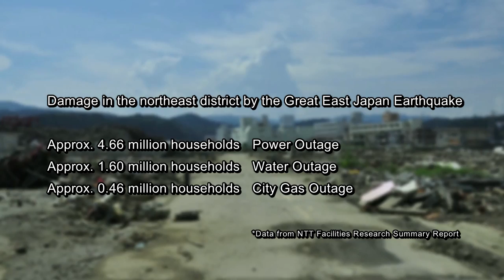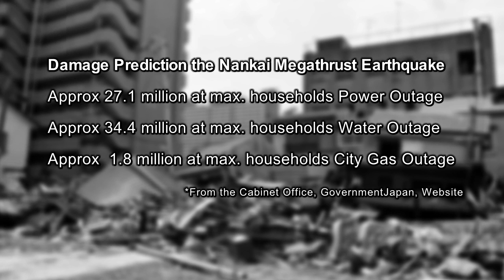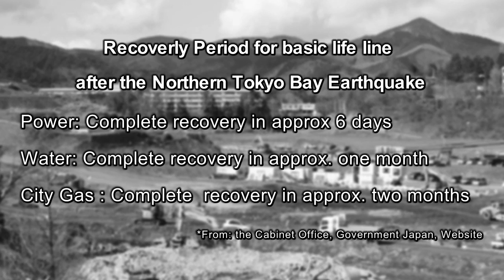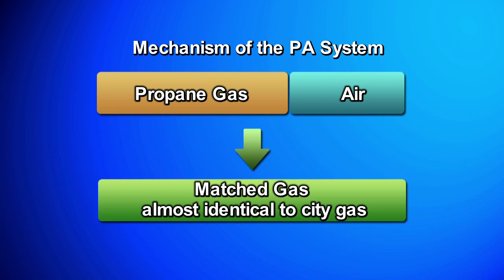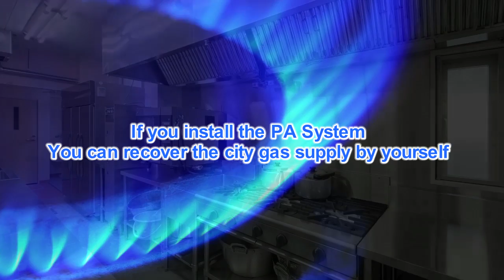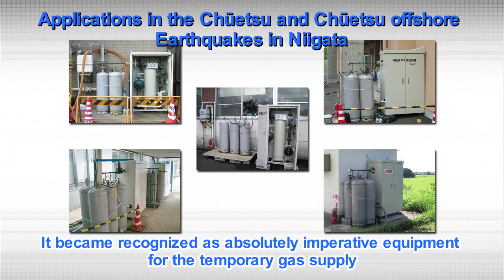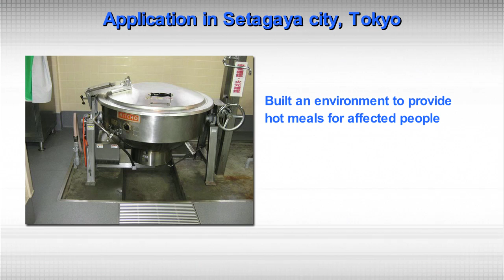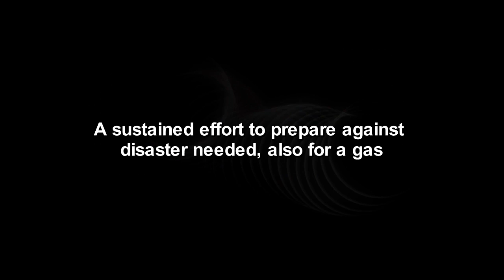Propane Air Mixer Generating SNG in response to emergencies